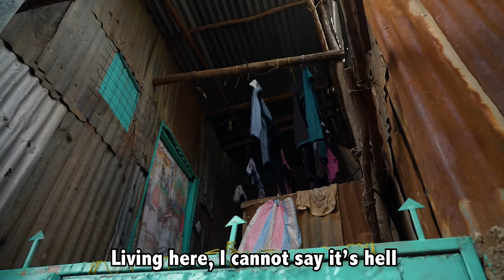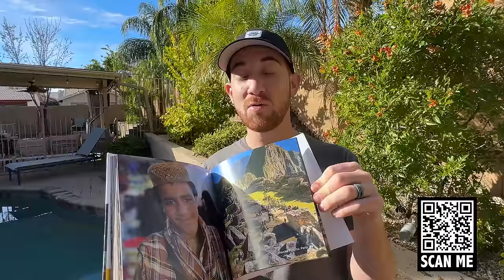I Went to Kenya’s Biggest Slum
Welcome to Kibera, where more than 1 million live in a small community.  I came here to see what life is all about and I think you’ll be interested to find out what I learned!